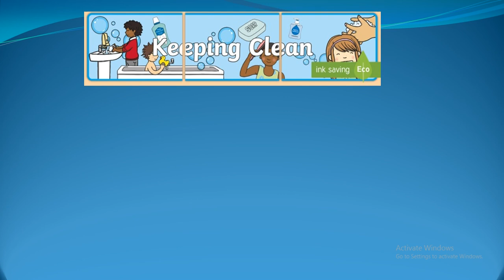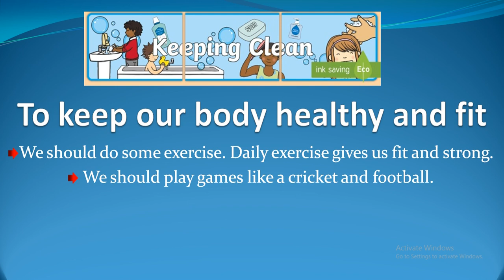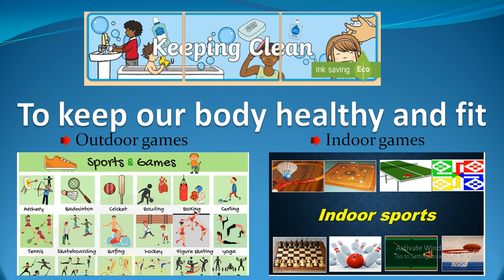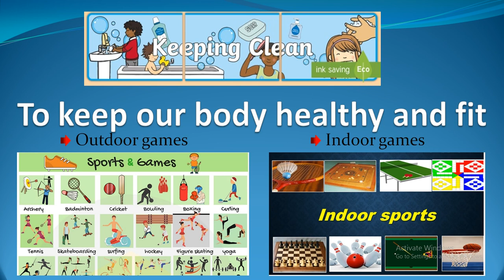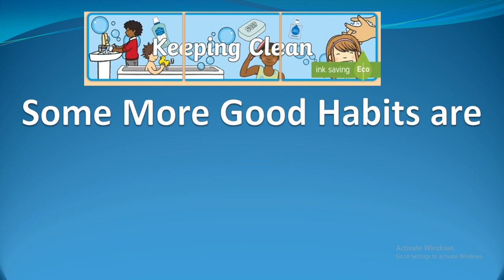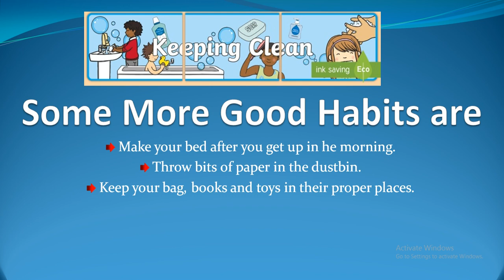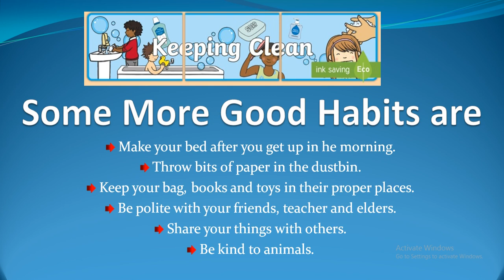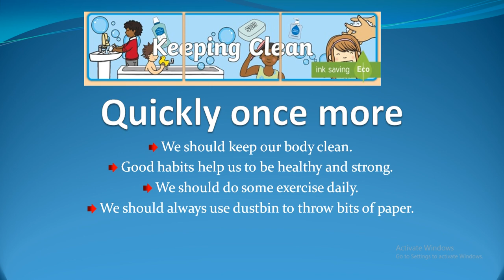Class I, EVS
Keeping clean (Part II)